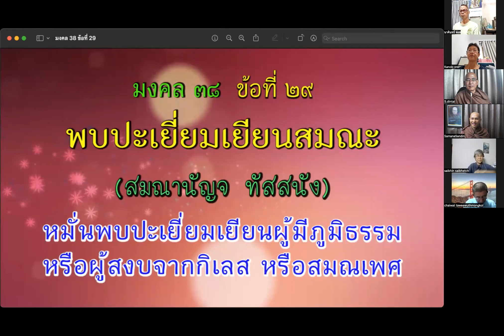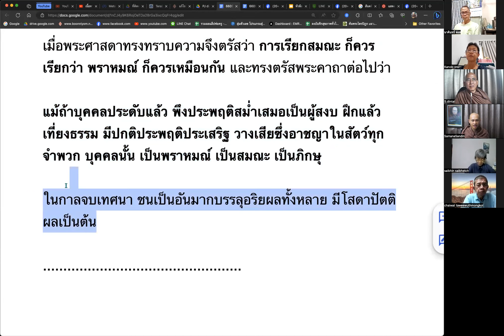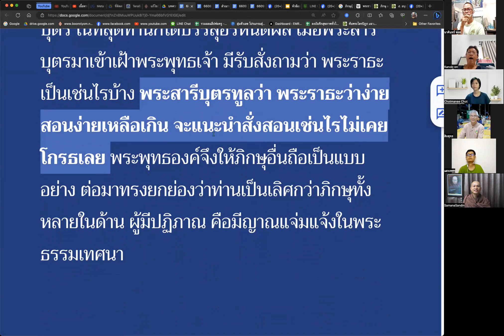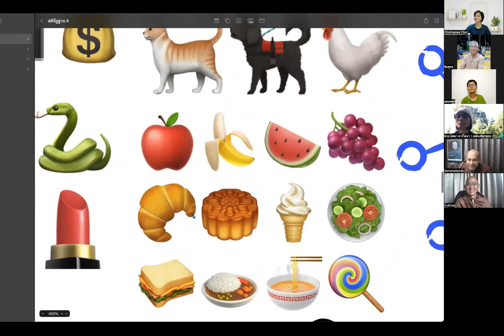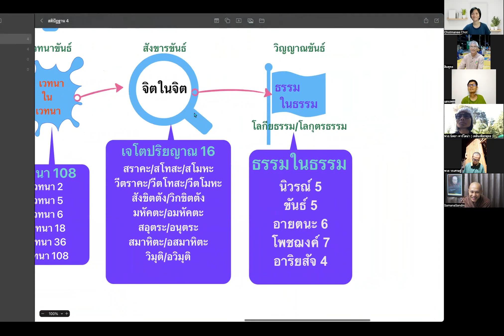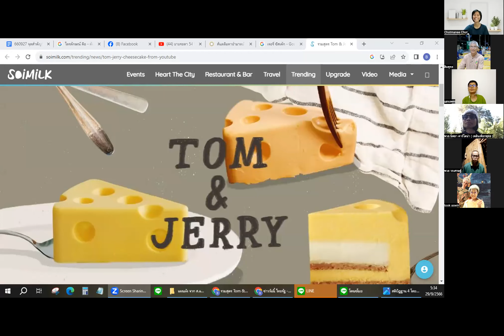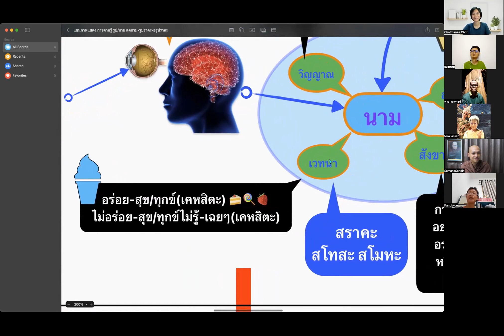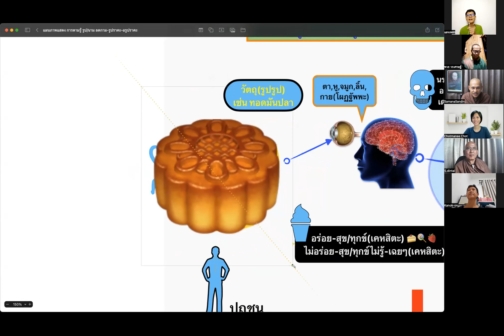660929 จะเห็นทุกข์จากการเห็นอาหาร ต้องเห็นด้วยญาณปัญญา